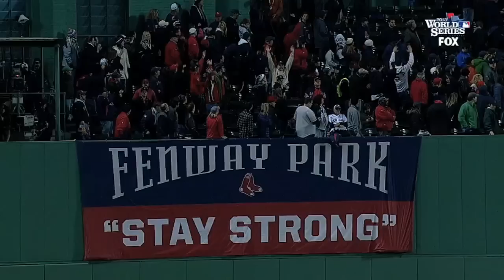Big Papi addresses crowd after winning the 2013 World Series MVP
10/30/13: After winning the World Series MVP, David Ortiz addresses the Boston crowd as they remember the season's long journey